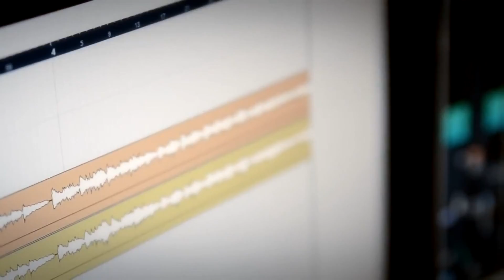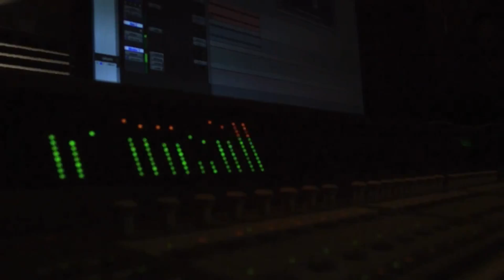Композитор "A Million Voices" напишет песню для выступления Лидии Исак на Евровидении-2016